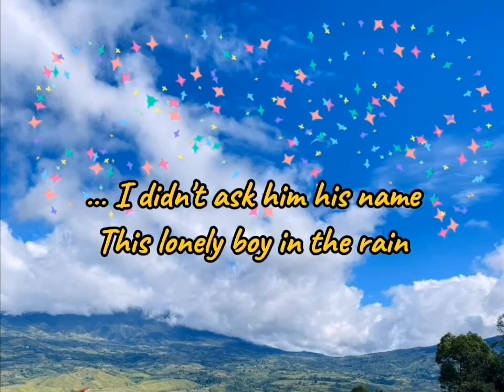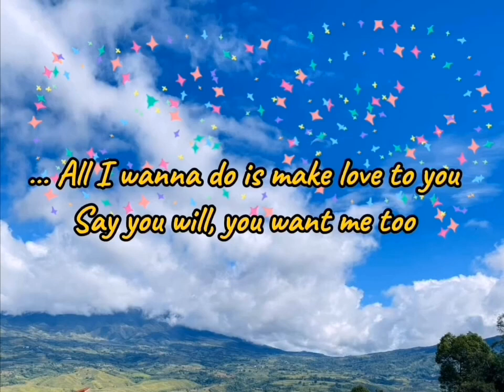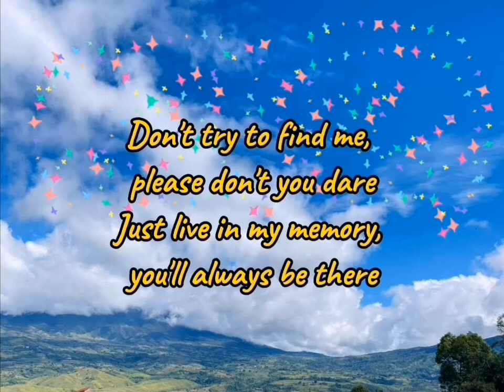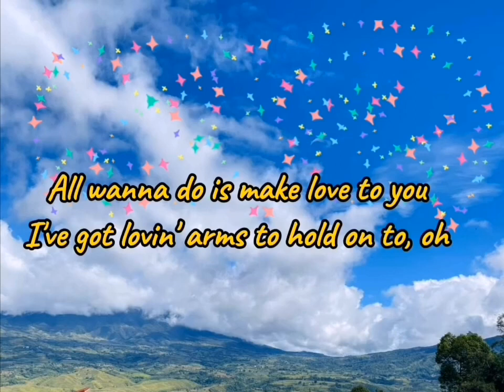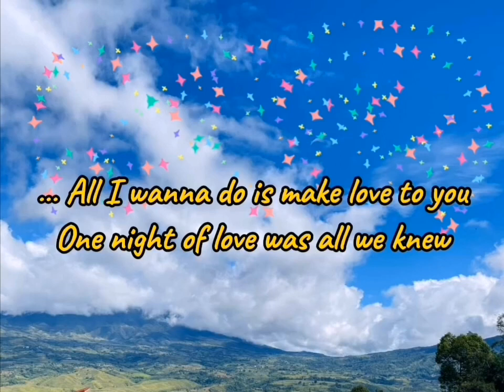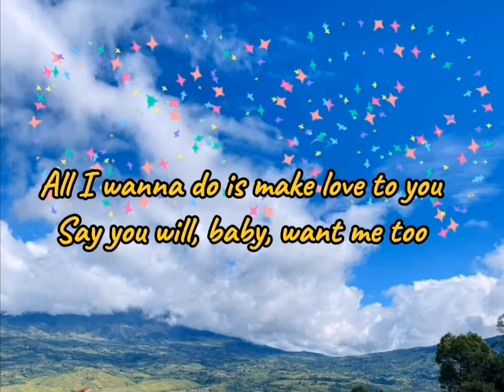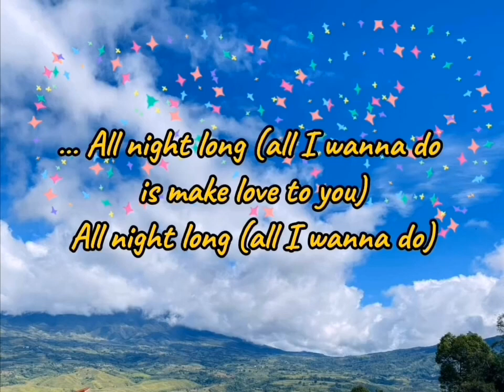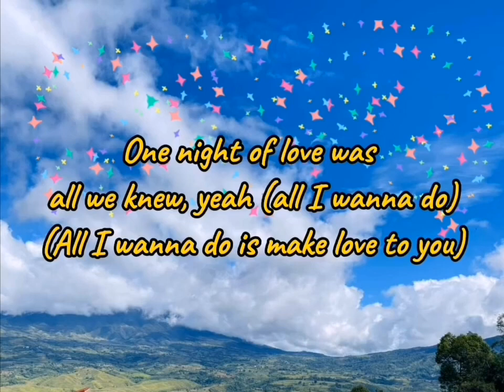"All I Wanna Do Is Make Love To You" by: Heart (lyrics)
Hi! Everyone sing always my songs. This is your liesure time. This is fun and chillax always dont mind your problem.